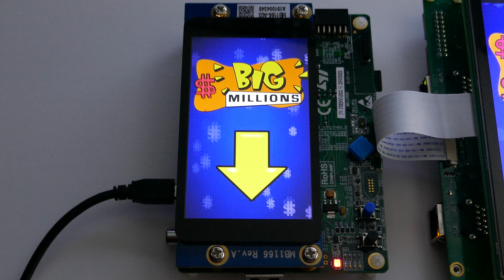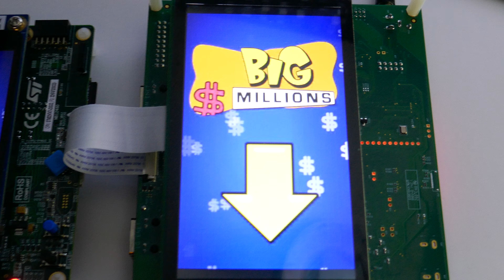Interactive mini screens for Creature, HARDWARE TEST